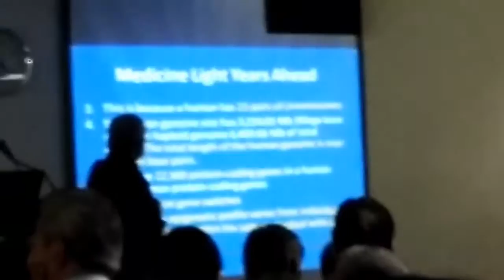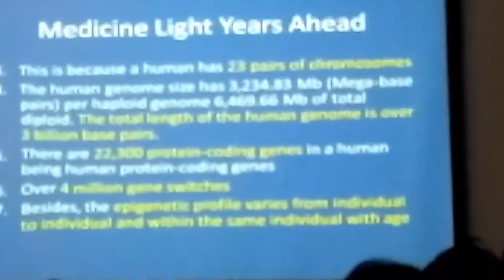Dr JB Lim speaks on Cancer Part 2